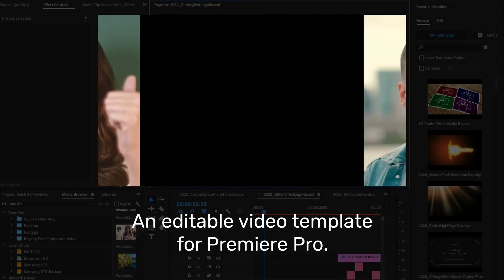Split Screen Impact Transition Template for Premiere Pro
Create sliced, fast wipe video effects easily with this template for Premiere Pro.

This is a Motion Graphics Template (MOGRT) and requires Adobe Premiere Pro to edit.